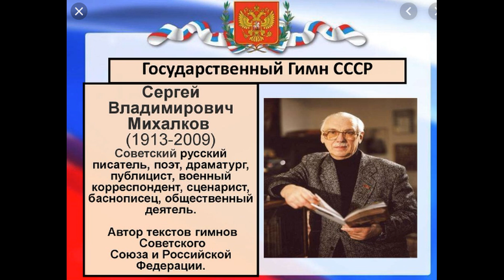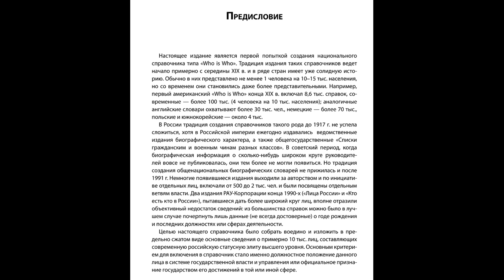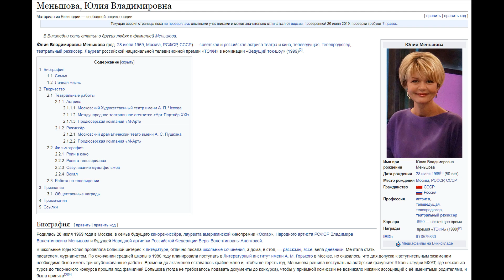Как стать знаменитым? Ротация элит.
Кто верит в то, что мир справедлив и каждый может получить вознаграждение за свой талант?